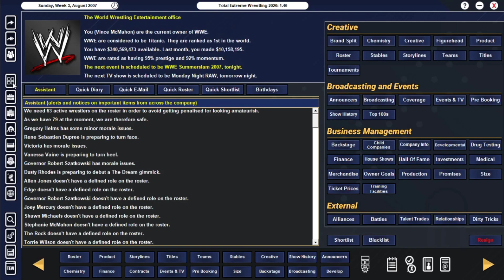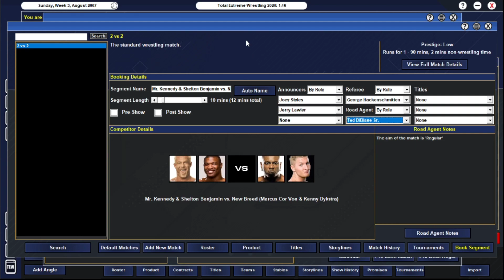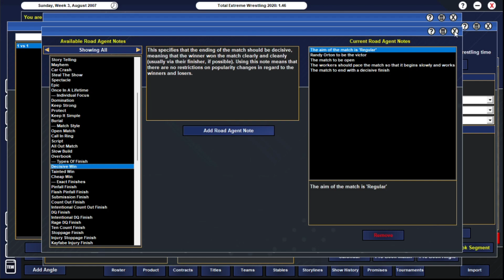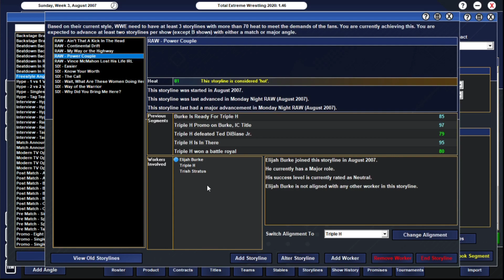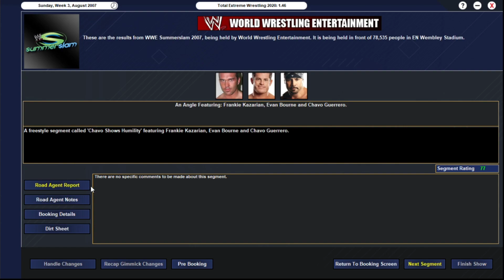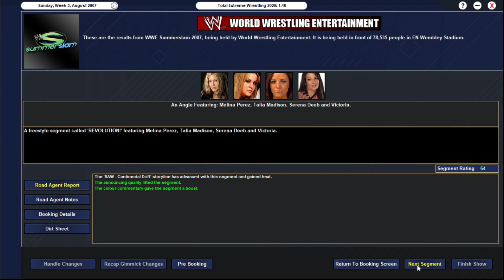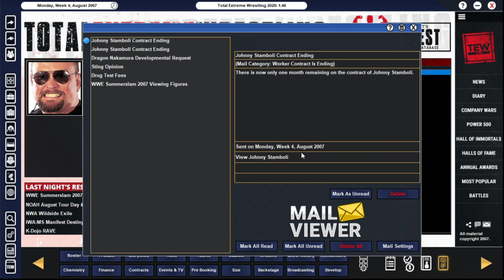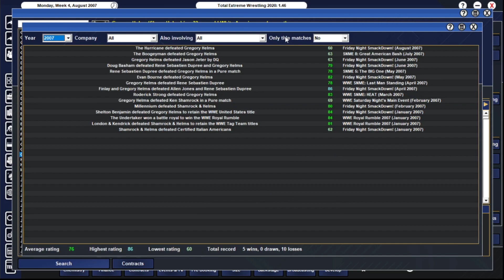[TEW] Que Sera Sera, Whatever Will Be Will Be, We're Going to Wembley! [Summerslam 07]